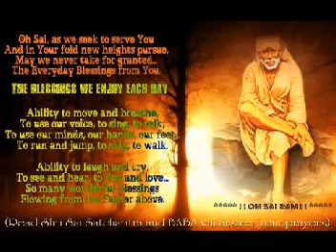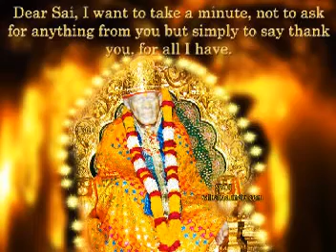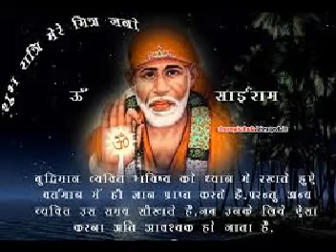Anbey Sai Ram Bhajans Album, Gurunaatha Sai Tamil Devotional Song by Dr.Nithyashree Mahadevan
Enjoy the wishes of Shirdi Sai Baba by watching and listening to this Anbey Sai Ram Bhajans album Gurunaatha Sai Tamil devotional song by evergreen divine voice Dr.Nithyashree Mahadevan.

Album: Anbey Sai Ram Bhajans
Songs: Gurunaatha Sai
Singer: Dr.Nithyashree Mahadevan
Produced by: Ramana Vision

Saavn Play Link: Comming Soon!